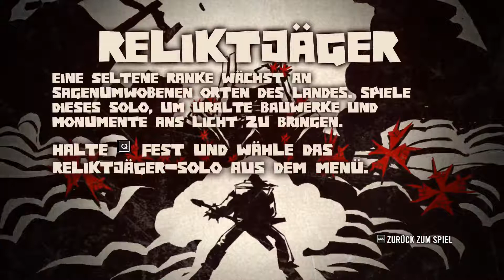Lets Play [German] Brütal Legend - Folge 2: Druiden Grubbern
Brütal Legend ist eine abgefahrene Mischung aus Open World Action-Adventure und RTS in einer Welt regiert vom Metal.
Die Schöpfer dieses Spieles sind Double Fine Adventures - das Studio der wohl bekannten Entwickler Tim Schafer und Ron Gilbert.
2009 exklusiv auf Konsole erschienen ist jetzt 2013 endlich und überraschend eine PC-Umsetzung veröffentlicht wurden.
Diese Gibt es auf Steam.